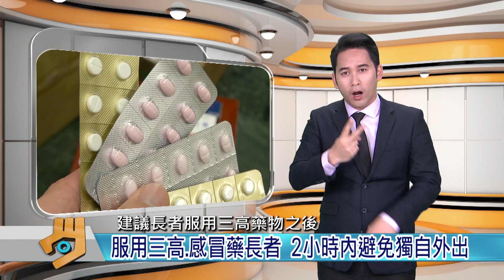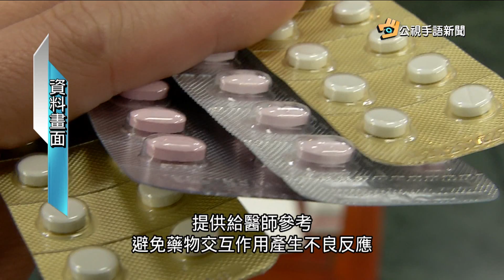20180223 公視手語新聞 衛福部統計:老人跌倒 約15%與用藥有關